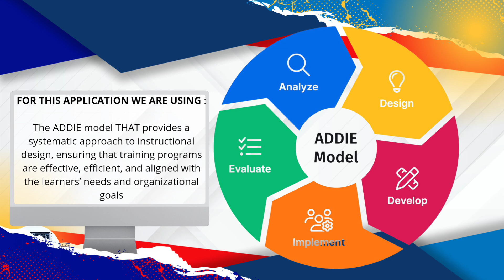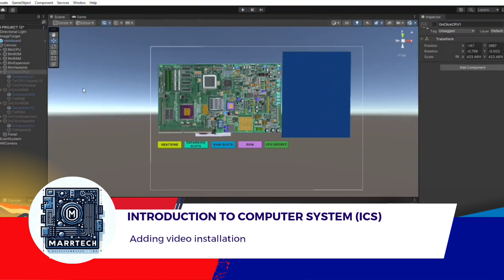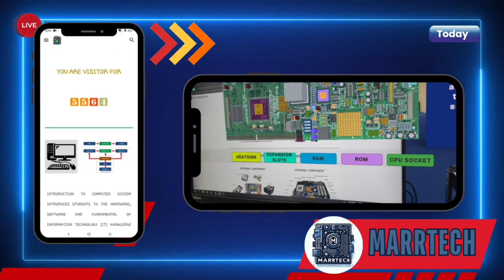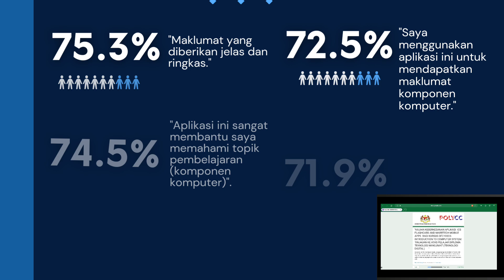MARRTECH INOVASI JTMK 2024 20240724 210343 0004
This video is related to the development process and use of AR for Motherboard Augmented Tech (MARRTECH)